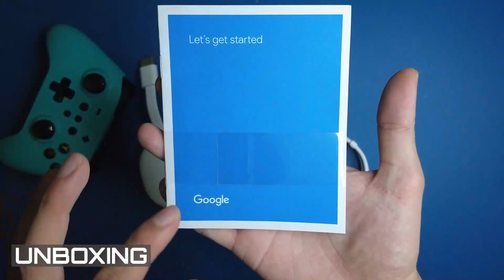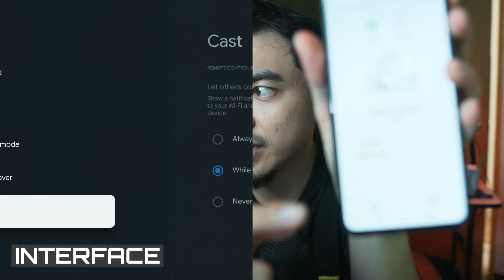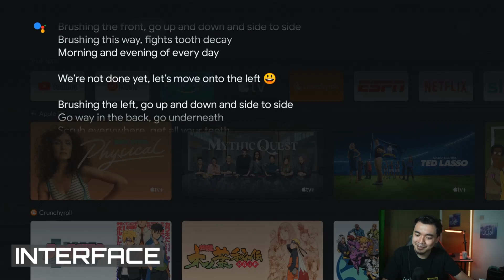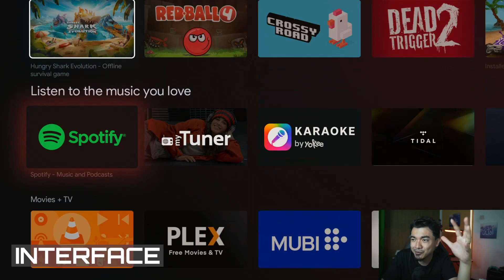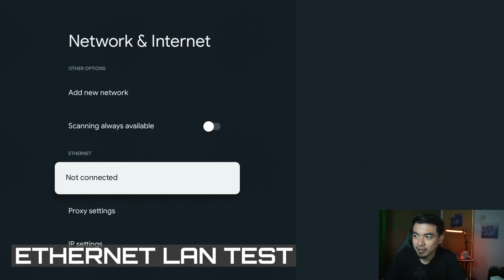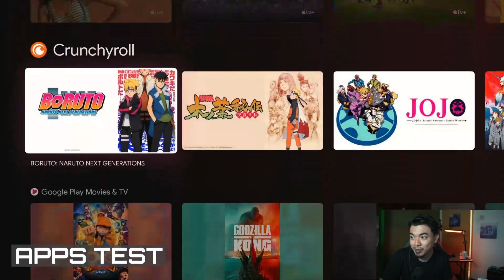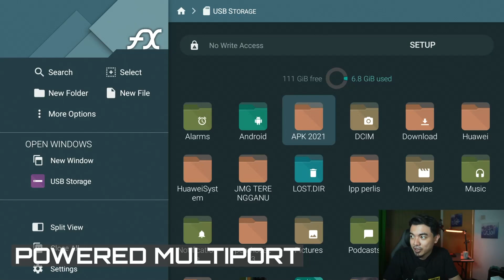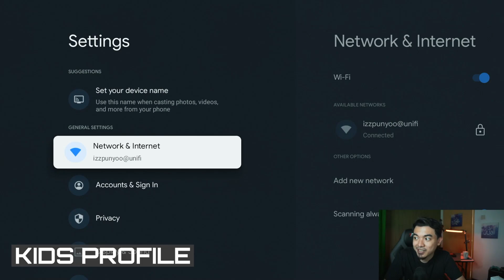BEST MINIMALIST TVBOX 2021! google tv chromecast masih berbaloi?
Sequence timeline :
INTRODUCTION 00:00 - 01:12
UNBOXING 01:13 - 02:16
INTERFACE 02:17 - 07:39
WIFI SPEED 07:40 - 08:08
ETHERNET LAN 08:09 - 09:00
APPS TEST 09:01 - 10:04
GAMING 10:05 - 10:50
POWERED MULTIPORT J5CREATE 10:51 - 11:46
SIDELOAD APPS 11:47 - 13:01
KIDS PROFILE 13:02 - 13:30
PRICE CONCLUSION 13:31 - 15:47

Disini saya menceritakan tentang gadget review, tvbox, dan pelbagai lagi info terbaik untuk anda semua!